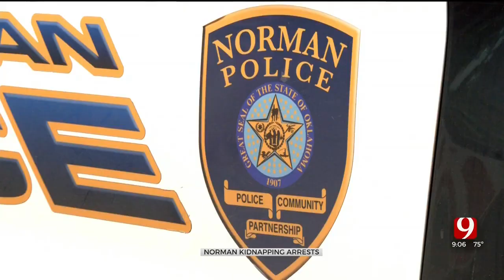Good Samaritan Kidnapped After Helping A Stranger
Two men are facing multiple charges after a man says they kidnapped him and tried to make him cash a thousand-dollar check.